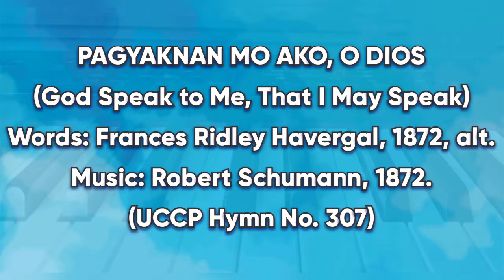PAGYAKNAN MO AKO,O DIOS by Frances Ridley Havergal, 1872, alt; Music by Robert Schumann, 1872.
PAGYAKNAN MO AKO O DIOS
(GOD SPEAK TO ME THAT I MAY SPEAK)
(UCCP HFJ# 307)
Words: Frances Ridley Havergal, 1872, alt.
Cover by: Armiel V. Juli

Waray Translators:

Samuel G. Aberia from SIDC
Licinio C. Ambida from SIDC
Bishop Jerome C. Baris from SIDC
Ana Marcela M. Dacatimbang (NELBICON)
Rev. Luz P. Gullemas (NELBICON)
Rebecca C. Tiston (NELBICON)

Below is the link of our YT channel. Thanks and God bless.

Here are the links of the videos:

- GOD SPEAK TO ME THAT I MAY SPEAK - AN PANAHON HA PAG-AMPO -- TO THE WORK. -- PEOPL

Arm Vlog Channel, is a mixed content of videos whether it be in spiritual hymns, gospel songs, and other related music videos, travel vlogs, Bible reflections - sermon, homily and other related religious reflections.

This channel also create an educational content that is helpful to viewers.

 If ever there are circumstances that the author unconciously or unintentionally create a video that misqoutes the others, please email us so we can review the videos and edit it necessarily to avoid misunderstanding and violations of the policy of youtube community.